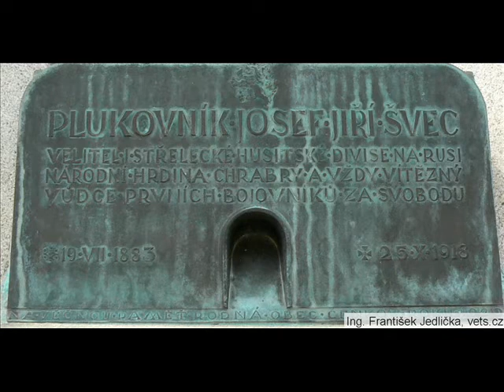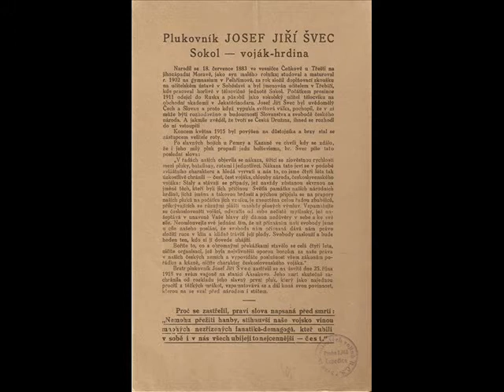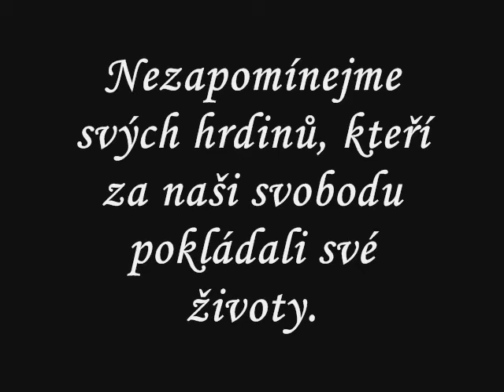Josef Jiří Švec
Prezentace fotografií k památce 130. výročí narození plůkovníka J. J. Švece